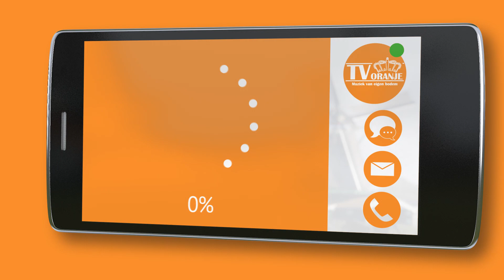TV Oranje app videoboodschap - Eddy Wolkers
Via de TV Oranje app stuurde Eddy Wolkers een videoboodschap in. Wil je ook een videoboodschap inspreken? Download dan nu de TV Oranje app op je telefoon of tablet